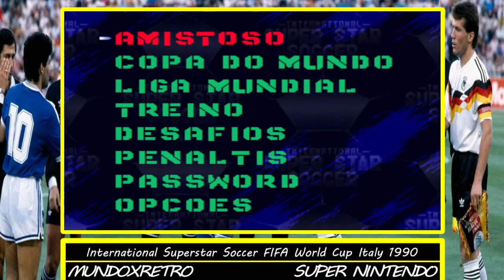International Superstar Soccer FIFA World Cup Italy 1990 Super Nintendo 🎮 DIRECTO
International Superstar Soccer FIFA World Cup Italy 1990 Super Nintendo. ¡Prepárate para la experiencia de juego definitiva con International Superstar Soccer FIFA World Cup Italy 1990 para la consola de Super Nintendo, Android y Pc! Este emocionante juego te llevará a la cima de la competición de fútbol internacional al emular la emoción de la Copa Mundial de la FIFA Italia 1990. ¡Todas las selecciones nacionales participantes están presentes en este juego y listas para la acción! ¡Además, tendrás la oportunidad de compartir tu experiencia con tus amigos y familiares al descargar el emulador de SNES para PC, Android y otros dispositivos! ¡Prepárate para la mejor experiencia de fútbol con International Superstar Soccer FIFA World Cup Italy 1990!

International Superstar Soccer FIFA World Cup Italy 1990 para la consola de Super Nintendo, Android y Pc solo necesitaras el emulador de snes. Este juego contiene las selecciones del mundial de futbol Italia 1990.

La Copa Mundial de la FIFA Italia 1990 fue la decimocuarta edición de la Copa Mundial de Fútbol. Se desarrolló en Italia, entre el 8 de junio y el 8 de julio de 1990. Esta edición fue la primera en la que se utilizaron las famosas tarjetas amarillas y rojas para amonestar o expulsar a los jugadores. El uso de la tarjeta se introdujo por primera vez en este mundial. La final se disputó en el Estadio Olímpico de Roma el 8 de julio de 1990. Esta vez fue la selección de Alemania Occidental la que logró el título tras vencer a Argentina por 1-0. El delantero alemán Andreas Brehme marcó el único gol del partido con un lanzamiento de tiro libre. Este fue el último torneo en el que jugó la selección de Alemania Occidental antes de su reunificación con Alemania Oriental en 1991.

International Superstar Soccer, conocido en Japón como Perfect Eleven,​ es la primera entrega de la saga de videojuegos homónima, desarrollada por Konami Computer Entertainment Osaka para Super Nintendo.

International Superstar Soccer se distingue de otros competidores, como la primera entrega de la saga FIFA o Sensible Soccer, por su apartado gráfico, similar al de simuladores deportivos para recreativas. El juego apuesta por una puesta en escena cercana a la de una retransmisión por televisión, con unos jugadores definidos e identificables. Los nombres son ficticios, pero cada futbolista cuenta con su propio dorsal, siendo uno de los primeros juegos para consolas de sobremesa en incluirlo, y algunos presentaban rasgos distintivos en el peinado y altura.